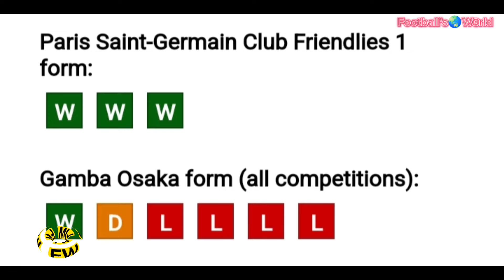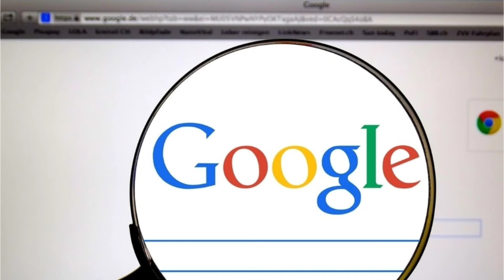PSG vs Gamba Osaka match preview. Psg vs Gamba Osaka কে জিতবে আজ?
For Bangladeshi Contents:
The channel may use some copyrighted materials without authorization of the owner. However, the materials used here falls the “Fair Use” as described in The Copyright Act 2000 Law No. 28 of the year 2000 of Bangladesh under Chapter 6, Section 36 and Chapter 13 Section 72.

For USA Contents:
This channel may use some copyrighted materials without authorization of the owner.